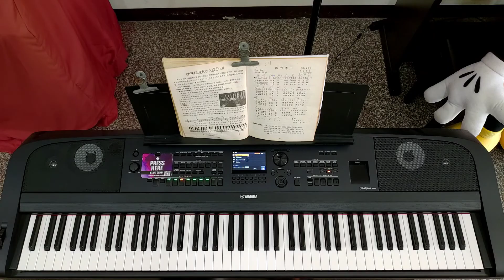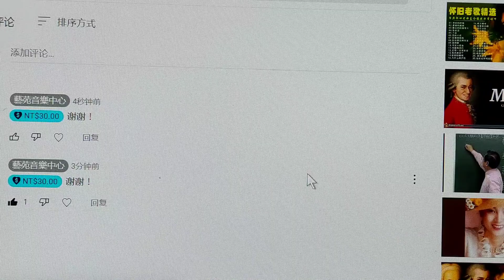（36）流行鋼琴彈奏教學~旋律加上小琶音練習~示範歌曲：P.107龍的傳人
Yamaha台南歸仁雅韻音樂中心，是台南Yamaha加盟教室，包括Yamaha鋼琴個別班、Yamaha流行音樂班皆有教學，還有電子琴、小提琴、大提琴、直笛、長笛、薩克斯風、爵士鼓、吉他、中國笛、古箏等各項樂器教學，歡迎各位蒞臨參觀洽詢。